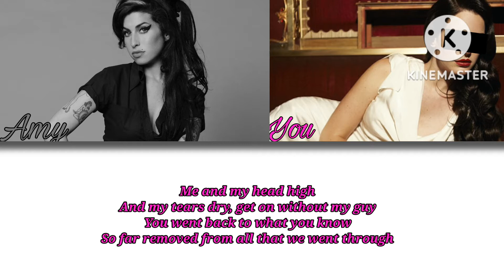Back to black [Karaoke duet] color coded lyrics amy winehouse